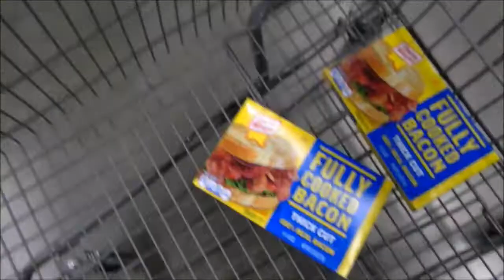IT'S A SNAKE!! *and a trip to Walmart*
BrannRay